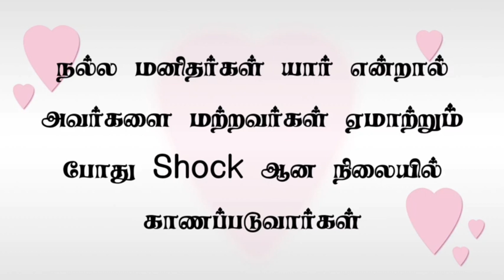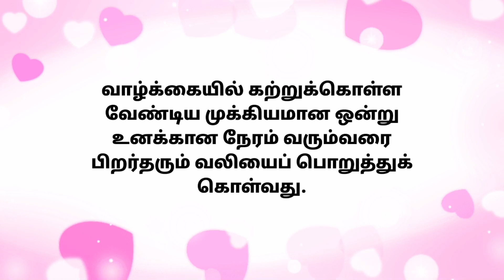Psychological Facts of Human Behaviour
Psychological Counselor